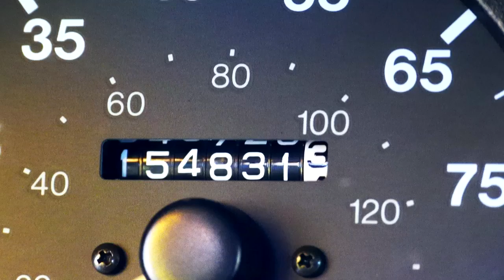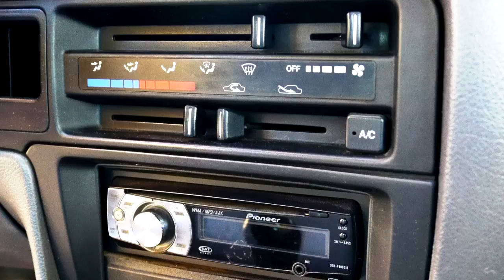►►►FUNNIEST USED GEO METRO CAR AD EVER!◄◄◄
No longer for sale: 2000 Metro hatchback. You can call it a Geo if you want, but she’s a Chevy. Your new ride tells the world, "I'm fiscally responsible, environmentally conscious, and a little bit dangerous."

See other adventures with The Argo in this video: The World is Like Snow from the Boldly Went podcast

Vin: 2C1MR2261Y6717642
Make, Model, Year: Chevrolet Metro, 2000
Miles: 157,612. just getting started
Color: Silver, like a silver bullet
Body: 2-door hatchback, seats 4
Engine: 1 liter, 3 cylinders of raw power
Transmission: 5 speed manual
Drive: 2x4 front wheel drive fwd
Title: Squeaky clean
Fuel: gas
Fuel economy: 35 mpg average, tracked over 2 years. Actual mileage, not estimate.
Stereo: Pioneer DEH-P3000IB am/fm radio single disc cd player with auxiliary 3.5mm jack and remote
Maintenance: New tires 2013, new under body exhaust pipe replaced 2015
YouTube trailer music: Fringe Trimmed Boots by Bird Creek

With three cylinders and a one-liter engine under the hood, this bad girl can do zero to sixty in two minutes flat. If she's going downhill.

The five speed manual transmission means you're always in the driver's seat for what goes on under the hood. At 35 miles a gallon, you're saving at the pump and showing your mother earth some love. So you can be as naughty as you like, because you've prepaid for your sins.

At 157,612 miles on the odometer, this wild child is just hitting her prime.

With air conditioning, you can cool off anytime you like, even when things really heat up.

With these mag rims and wide tires, you can grip those curves on the road of life as tight as you like.

With seating for four, these wheels give you plenty of space to bring your friends along for the ride. Make sure they've all got seatbelts in case anyone swoons.

Title is squeaky clean and while she may have had some brushes with the law, she's never been in a wreck.

Pioneer stereo will rock your world whether you jam to cd, plug in your iThing, or get down with sounds of NPR on AM or FM.

Go on, call today and make her yours before some other lucky owner does, if you dare. There's no use pretending. You know you want to. What else do you have to spend your tax refund for? With the money you’ll save on gas, she’s practically free.